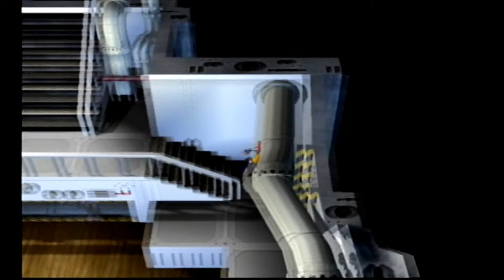Pokemon XD; Gale Of Darkness Episode 12 (GameCube)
In this episode we explore the S.S. Libya and then my Snag machine gets stolen.